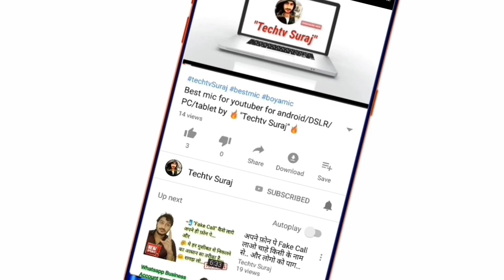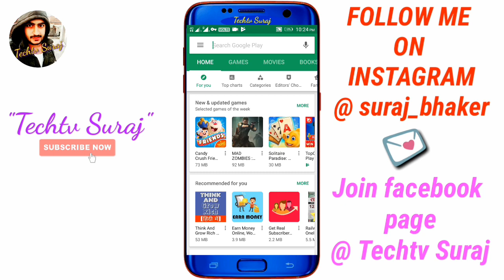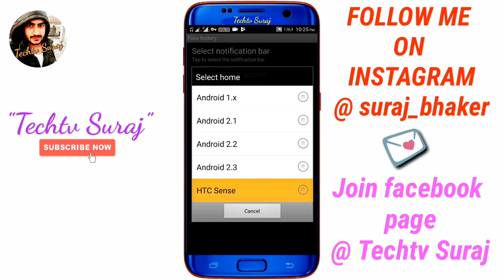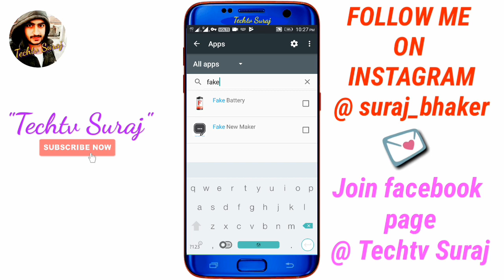How to show Fake battery percentage in your mobile 🔥🔥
🔥Click Here for download "Fake Battery Percentage App"

💘💘 lots of love for Techtv Family 💘

💌 Like my Facebook Page @ techtv Suraj
💌 Send me friend request on "Suraj Bhaker"